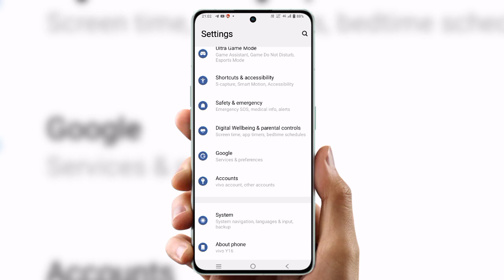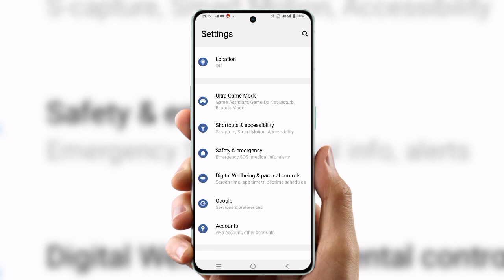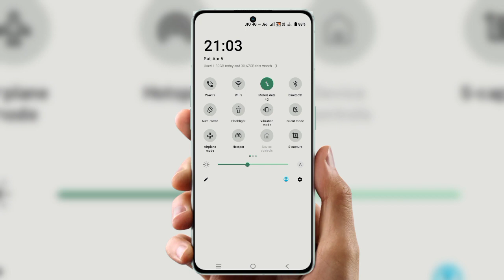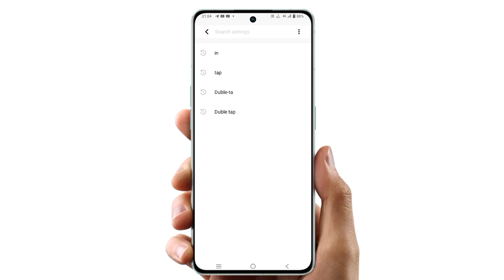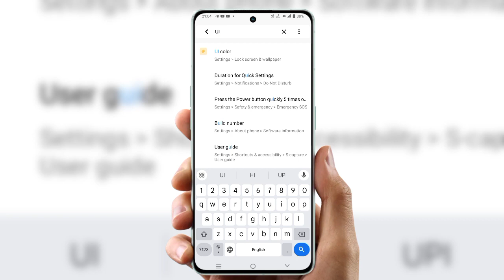How to change ui color vivo t1 pro y16 | ui color kaise change kare in vivo y36,y35,y27,y20,c15